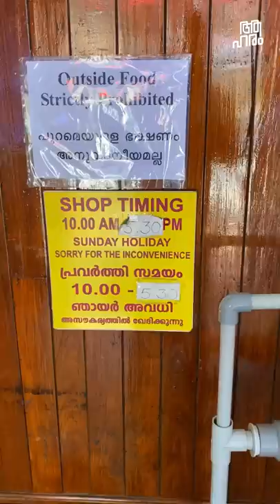Famous drinks from Sindu coolbar and Motherland, Palakkad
പാലക്കാട് ഏറ്റവും പ്രശസ്തമായ രണ്ടു സ്ഥലങ്ങളാണ് ഈ വീഡിയോയില് കാണിക്കുന്നത് . മദർ ലാൻഡിലെ മസാല സോഡയും സിന്ധു കൂൾബാറിലെ ജ്യൂസുകളും .
Motherland Masalasoda, QJFW+MC8, Police Quarters, Vadakkanthara, Palakkad, Kerala 678012
Sindhu Cool Bar, Sindhu cool bar, Court Rd, Santhi Nagar, Sultanpet, Palakkad, Kerala 678001
🎸🎶.🎸🎶. SONGS🎸🎶.🎸🎶.